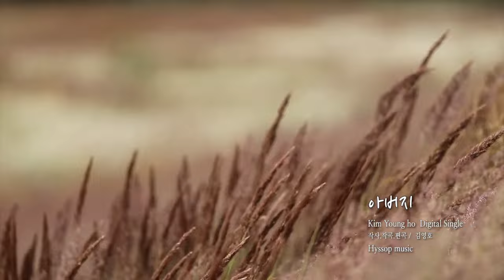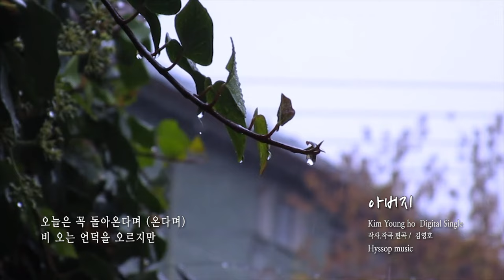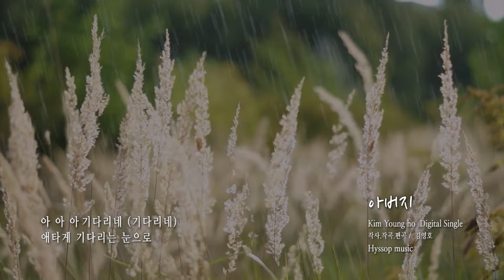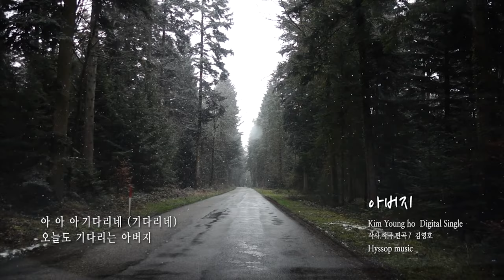Kim Young Ho - father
Music video by Kim Young Ho performing father. hyssop music